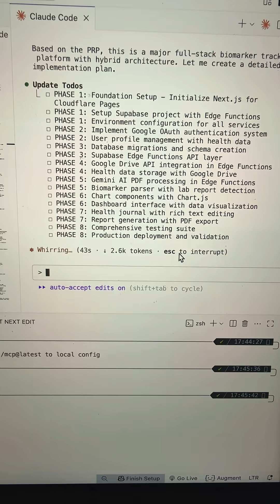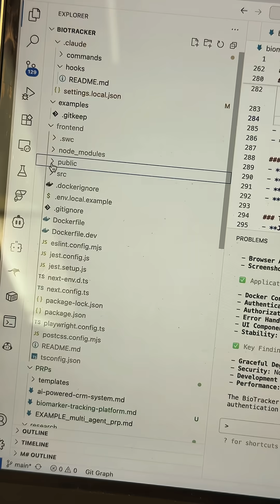today: using AI to help us prototype an idea (day 29/100 of making daily videos)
Day 29/100 of making a daily video!

today: using AI to help us prototype an idea :)
(using Claude, Claude Code, and context engineering)

With my friend's cat as extra wonderful support 😺